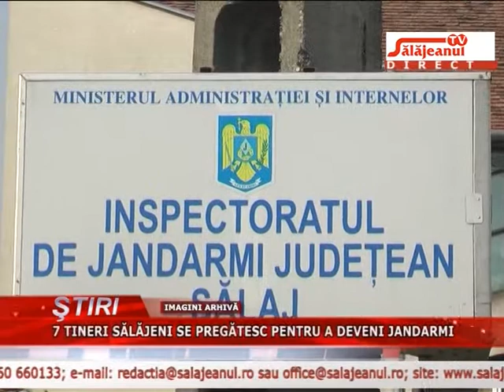7 TINERI SALAJENI SE PREGATESC PENTRU A DEVENI JANDARMI